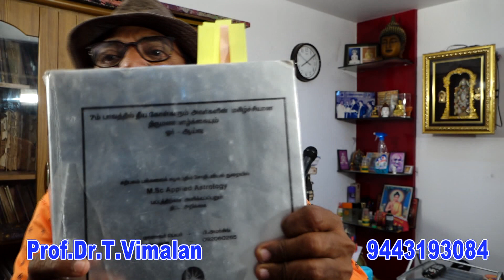Astrology-Debilitation in Spouse Planet - தம்பதியர் கோள் நீசமானால் என்ன. Prof.Vimalan.